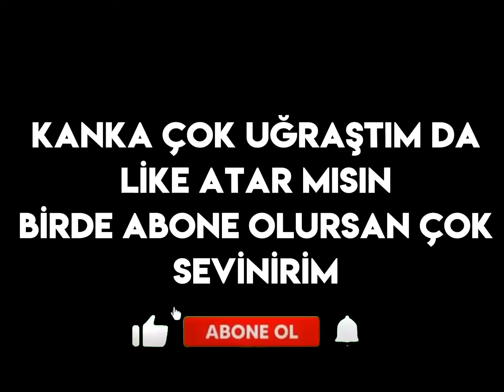RONALDO EDİT………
SAĞ OL KANKA UMARIM VİDEOYU BEĞENMİŞSİNDİR